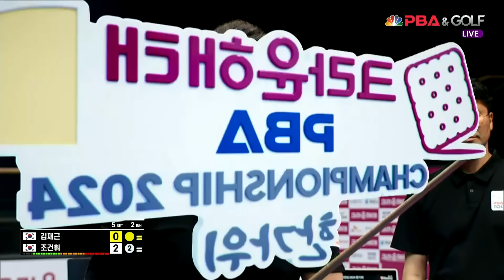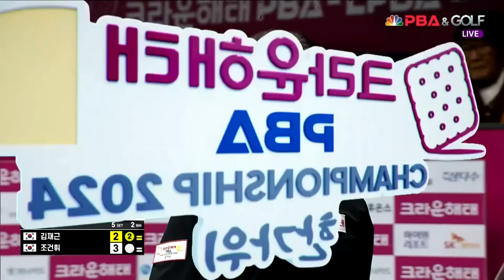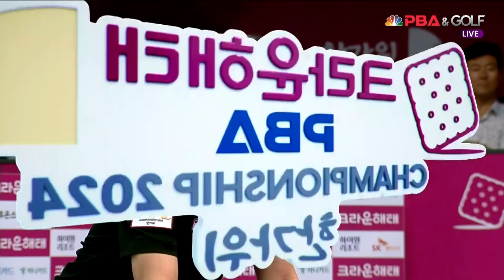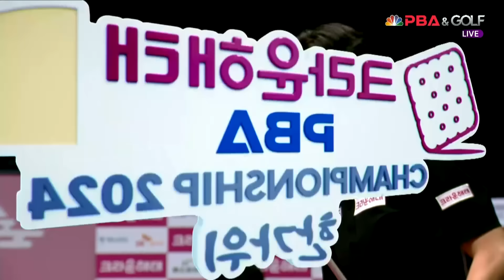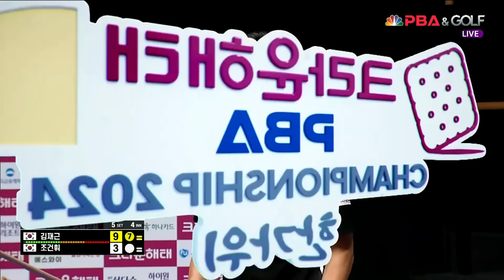김재근vs조건휘 16강 5세트[2024 크라운해태 PBA 챔피언십]